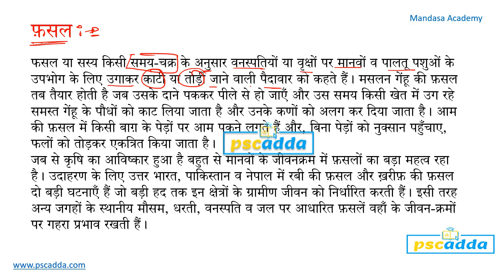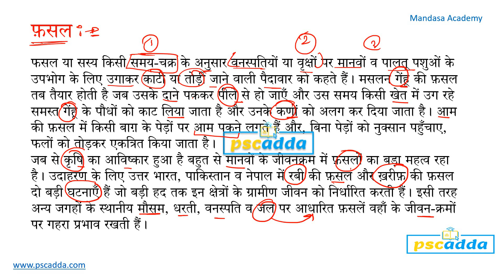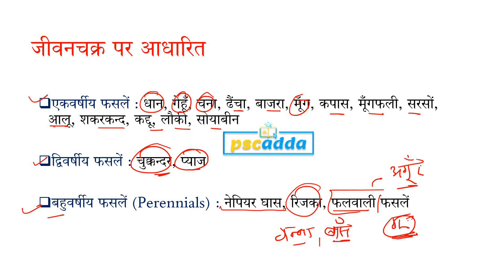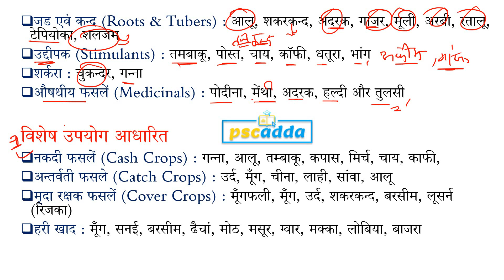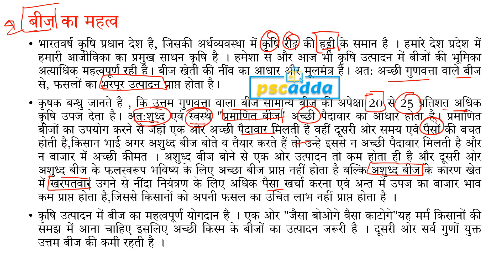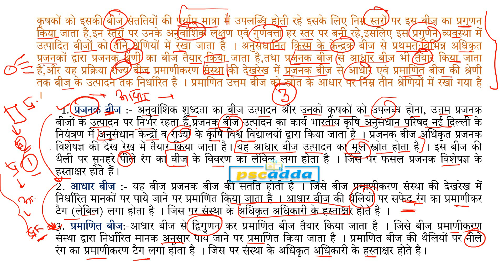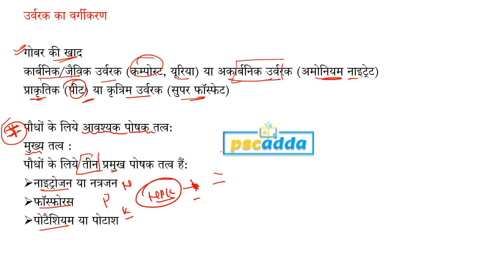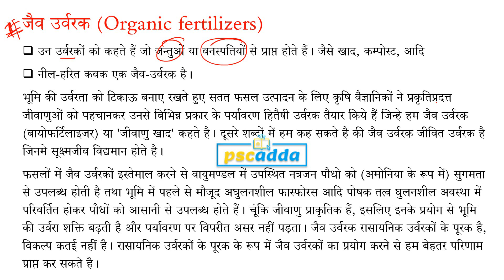संविदा वर्ग 3 पर्यावरण // फ़सल,बीज,उर्वरक // क्लास 10 // Varg 3 Paryavaran Fasal - PSCADDA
संविदा वर्ग 3 पर्यावरण // फ़सल,बीज,उर्वरक // क्लास 10 // Varg 3 Paryavaran Fasal - PSCADDA#varg3balvikas

Varg 3
Varg 3 संस्कृत syllabus
3rd grade ki vacancy kab aayegi
Varg 3 syllabus 2020 hindi
Varg 3 sanskrit syllabus 2029
3rd grade ki taiyari kaise kare
Third grade ki taiyari kaise kare
3rd grade teacher ki taiyari kaise kare
Reet 3rd grade ki taiyari kaise kare
Librarian 3rd grade ki taiyari kaise kare
Third grade teacher ki taiyari kaise kare